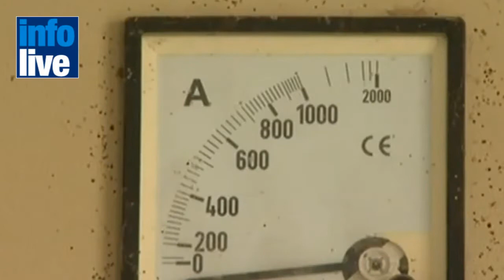Gaza sans électricité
La bande de Gaza tout proche du blackout et peut être même d'une grave crise humanitaire. Depuis jeudi soir, sa principale centrale électrique a cessé de fonctionner, faute de carburant. En cause, les restrictions imposées par l'Egypte pour empêcher le trafic d'essence. Les autorités du Caire ont décidé de fermer les tunnels de contrebande à leur frontière, entrainant quasi instantanément une baisse de 50% des livraisons de fuel à Gaza. Israël a proposé son aide aux Palestiniens, mais l'offre a été logiquement rejeté par les islamistes du Hamas qui gouvernent la bande de Gaza. Consciente de la gravité de la situation, l'Egypte a toutefois promis dimanche après-midi qu'elle reprendrait très vite ses approvisionnements vers l'enclave palestinienne.